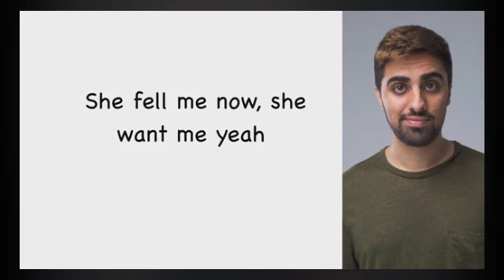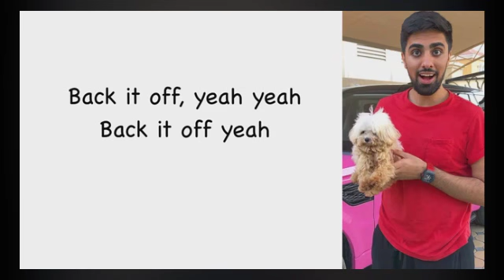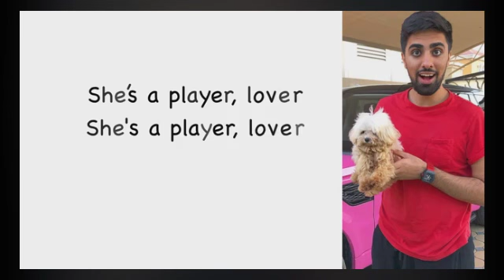Mo Vlogs ft Narins Beauty Fake Love Lyrics نارين